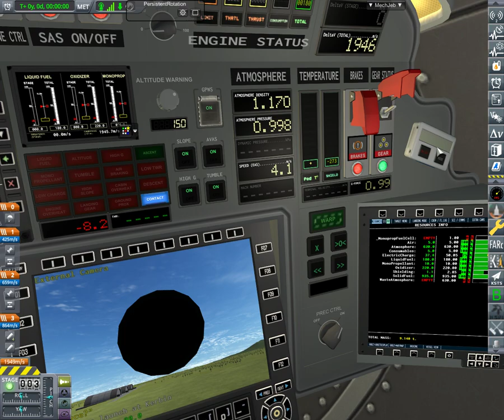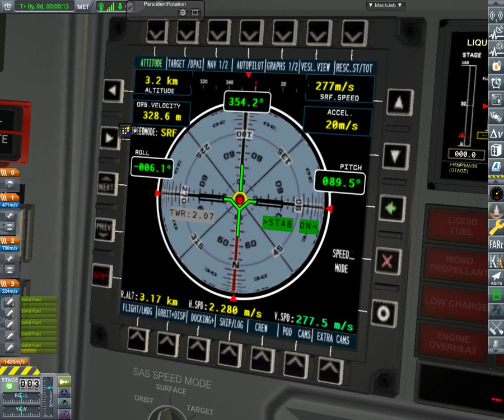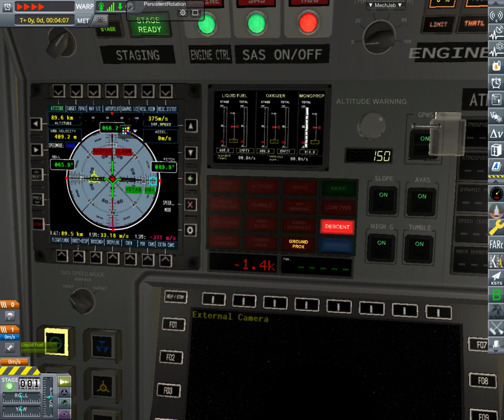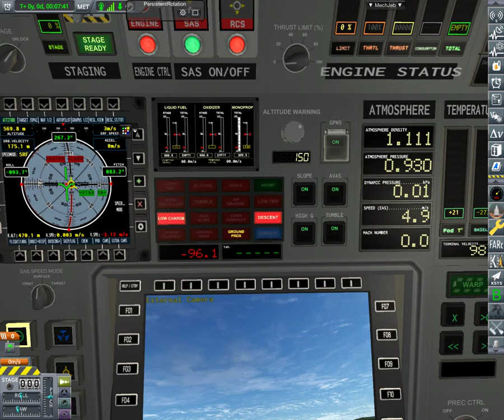We made it to space!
I made it to space! and I completed a contract and made some money!

it is like 1:05AM I am tired
-- little tags --
KSP1 Kerbal Space Program KERBAL SPACE PROGRAM
kerbal space program kerbol green man gaming gamering
DLC youtube US